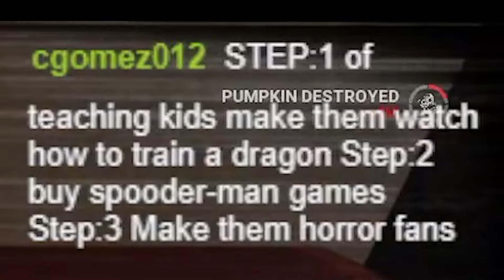THIS Myers Add On might be too Strong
Happy Thanksgiving!! Here is two games: a NOED Onryo game and infinite Tier 3 myers game. Both games went as you would think.

Timestamps
00:00 INTRO
00:40 NOED ONRYO
08:38 INFINITE TIER 3 MYERS

Also, follow me on other social media platforms to stay updated on when I go live and what games I play next.